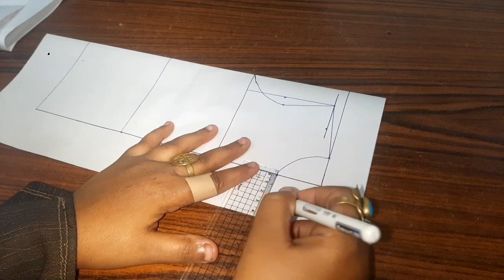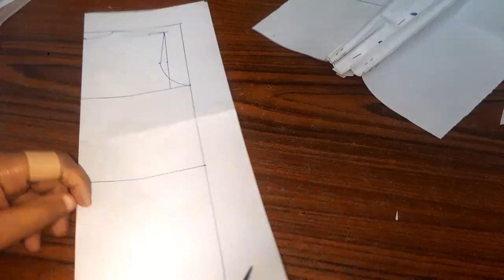تفصيل فستان للمحجبات خروج مع باترون ومن صفر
تفصيل فستان للمحجبات خروج مع باترون ومن صفر تفصيل و خياطة فستان للمحجبات خروج مع باترون ولكل مقاسات الاول هنرسم باترون الاساسي وبعدين هنعمل تعديل علي ونعمل كسرات في حردة الرقبة وبعدين هنعمل كشكشة في الاخر فستان ومع تعليم الخياطة مع مريم احمد وهبقا فستان خروج للمحجبات خروج نهائي مع مريم احمد

dress
gyro shard

Women's blouse

pattern

flat pattern

basic pattern